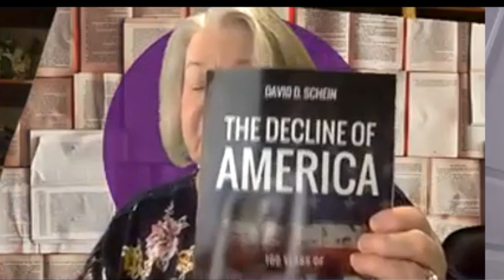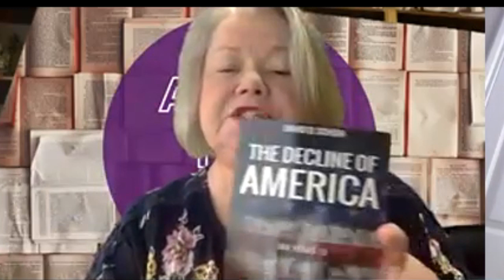Presidential Leadership: Donald Trump & COVID-19 (03/25/2020)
Author, Professor, & Speaker David D. Schein is interviewed by Sandy Lawrence for her "Author Shorts" series on President Donald Trump, COVID-19, and his book "The Decline of America: 100 Years of Leadership Failures." Compiled from interview 03/25/2020.